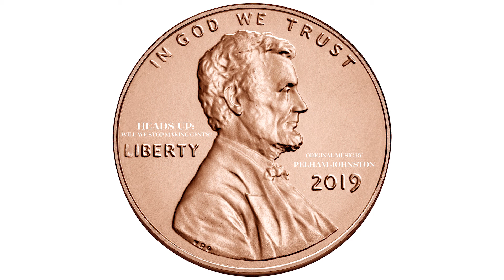Pelham Johnston - "Coin Drip" (1/15)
“Heads-Up” Soundtrack – Song #1

Stream on Amazon Prime Video:

Narrated by
Laurie Gallardo

Pelham Johnston

Executive Producers
Isabella Ahanogbe
Ryan Bender
Martha DeLong

Co-Executive Producers
Nathan Boyer
James Edick
Lisa Edick
Izzy Kovach
Mark Kovach
Candace Owens
Skip Terpstra

Featured Cast (in order of appearance in the film)
Maggie Bisone
Rasheek Huq
Tim Grant
Joe Menna
Edmund C. Moy
Philip N. Diehl
Jimmy Hayes
Jeff Lenard
Ray Lombra
Robert Whaples
Robert J. Shapiro
Jim Gaherity
Carolyn Schwarz
Tate Weston
Andrea Brimmer
Roger F. Pasquier
Andrew Jackson Kocher
Nick Stafford
Matthew Burd
Julian M. Leidman
Mark B. Anderson
John W. King as Abraham Lincoln
Jack Maedgen
Dinu Chande
Ian Bennett
Jean-Pierre Aubry